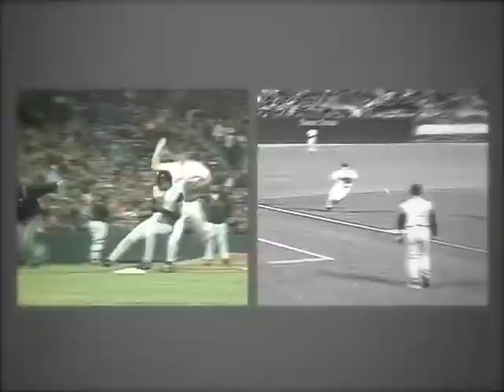David Bell player video - Hoobastank, circa 2002